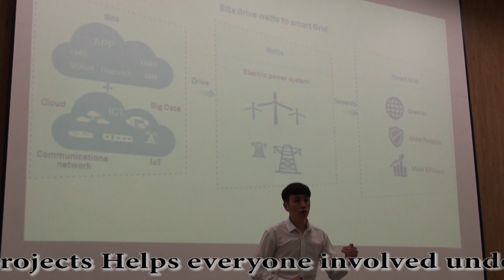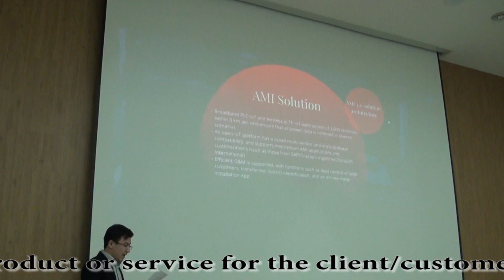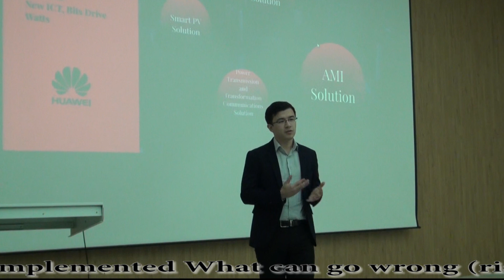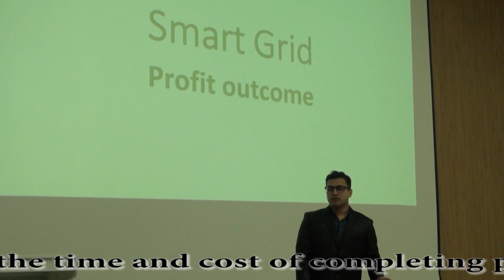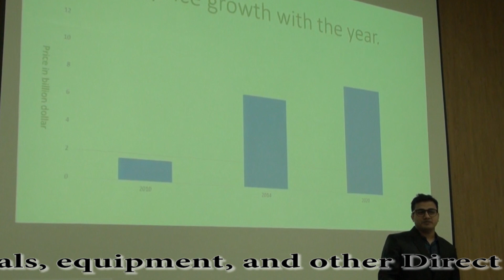Huawei - Smart Grid Solution Project